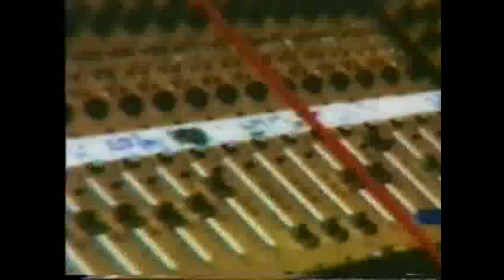Sublime Lincoln Highway Dub Music Video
Sublime Lincoln Highway Dub from the Album Robbin' The Hood 1994,

Sublime Music.

NUGS: BEST OF THE BOX

Vinyl.
Sublime(Sublime) Double Vinyl
Sublime(Sublime) Limited Edition Vinyl
40 Oz To Freedom Double Vinyl
Robbin' The Hood Double Vinyl
Second Hand Smoke Double Vinyl
Stand By Your Van Double Vinyl
Acoustic Bradley Nowell And Friends LP
Greatest Hits LP
Greatest Hits Colored Vinyl
Badfish Vinyl
Superstar Punani Vinyl
What I Got 7" Vinyl
89 Vision Vinyl
Jah Wont Pay The Bills Vinyl
13 LP Vinyl Box Set
40 oz. to Freedom 25th Anniversary 2-LP Picture Disc
Acoustic Bradley Nowell And Friends (Picture Disc)

DVD's.

Sublime(Sublime) DVD
Stories, Tales, Lies, Exaggerations DVD
Live '94 - '96 DVD
Ultimate Bundle Stories, Tales Look At All The Love We Found

Sublime Shirts!

Tie Dye
40 Oz To Freedom
40 Oz To Freedom (Womans)
40 Oz To Freedom(Long Sleeve)
40 Oz To Freedom Baby Body Suit
40 Oz To Freedom Skate Shirt
Bottled In LBC
Sad Sun
Sublime Tank Top(Gersy)
Lou Dog Tee
Under The Sea

Socks.
Green Sun Socks
Everything Under The Sun Socks
Lou Dog Socks
Customized Socks

Posters!
40 Oz To Freedom Sun
40 Oz To Freedom Sun(Blacklight)
40 Oz Bottle Poster
40 Oz To Freedom Rasta
Everything Under The Sun Version 1
Everything Under The Sun Version 2
Wall Decoration Poster
Cartoon Long Beach California Beach Party Music Poster
Crazy Fool(Portrait Of A Punk)
Skull LBC Poster

Backpacks.
40 Oz To Freedom Backpack
40 Oz To Freedom Backpack 2
40 Oz To Freedom Drawstring Bag

Miscellaneous

Coffee Mug
40 Oz To Freedom Air Freshener
Mini Replica Guitar
Lou Dog Sticker Decal
4 Piece Shot Glasses